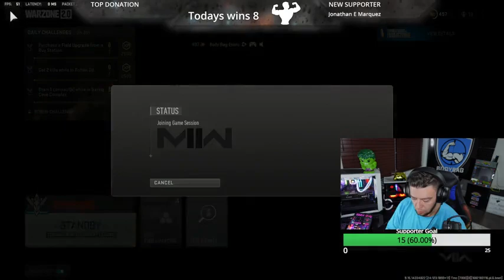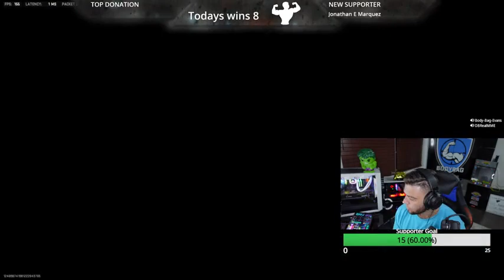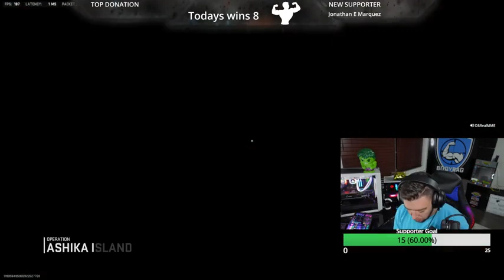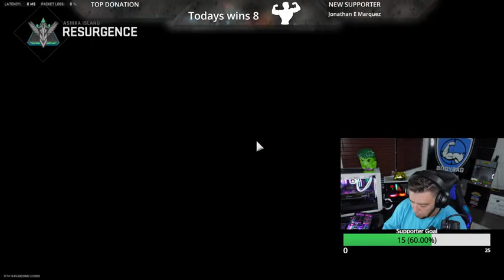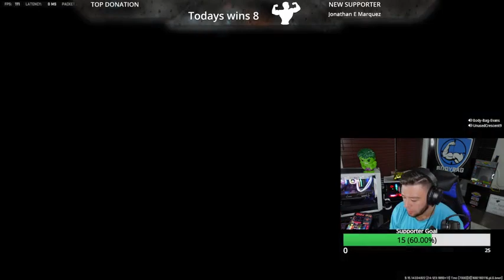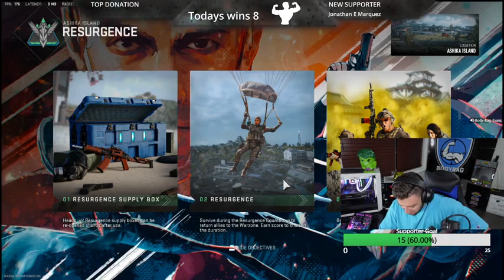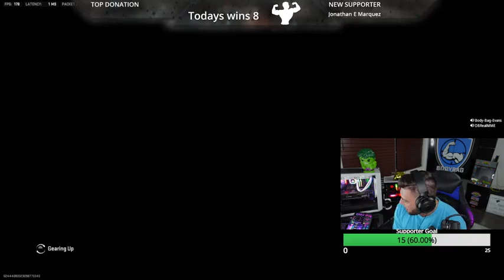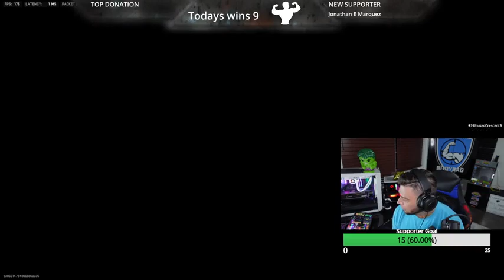#24 MOTIVATIONAL PLAYER!!! Sweat king is here winning all monday long